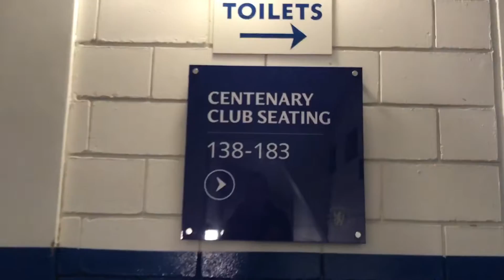Chelsea Centenary Club Seating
Package available through Groundhopper Guides consulting services. This is the East Stand Middle Tier. Captains Club is the section immediately to the left.